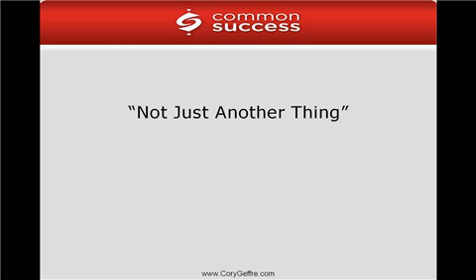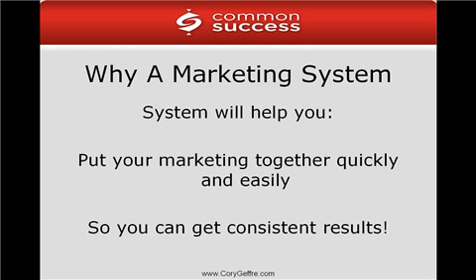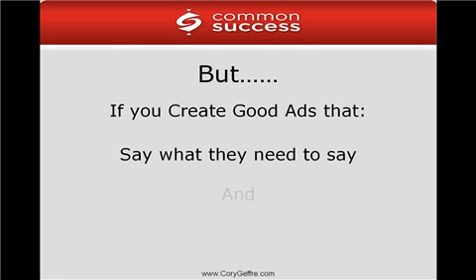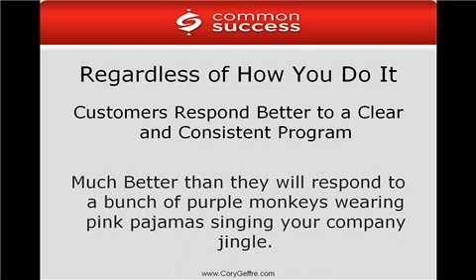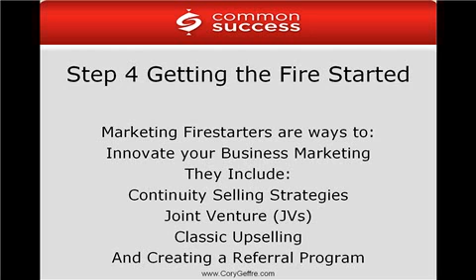Your Business Marketing Must Be A Machine...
Video explains basics about creating a marketing system and program for your business.